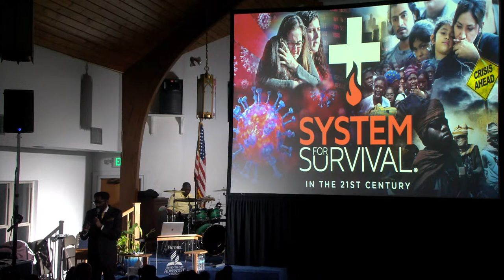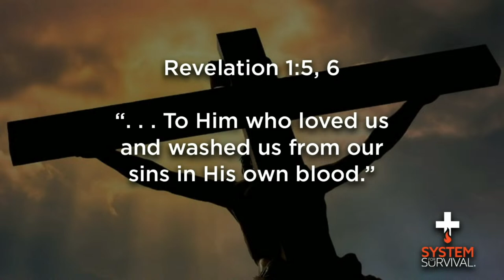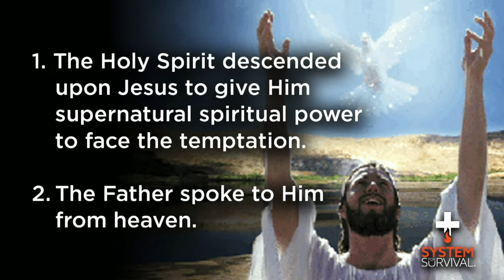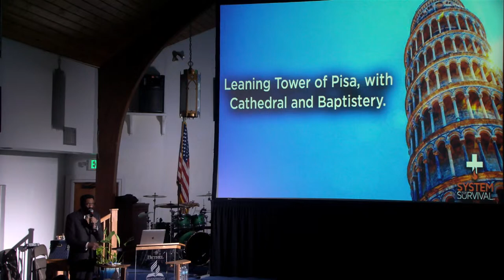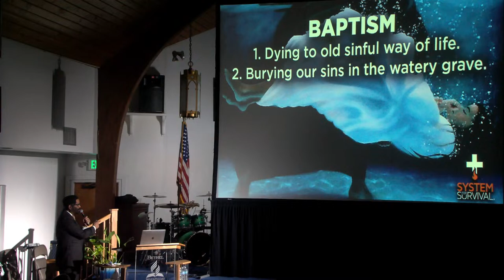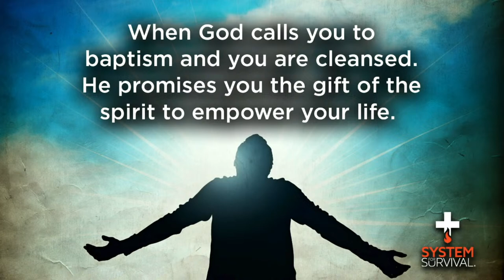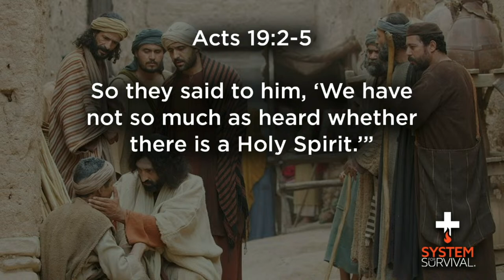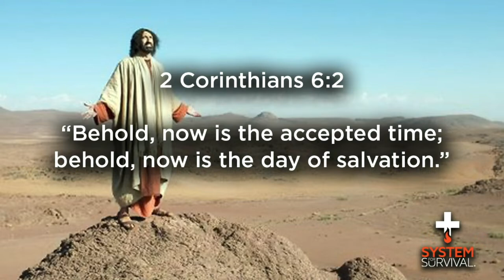R.S.V.P. // System For Survival // Dr. Ron Smith